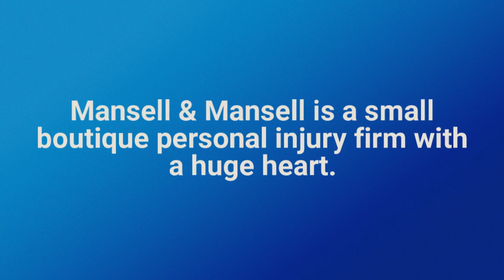Los Angeles Personal Injury Lawyer|Los Angeles Car Accident Lawyer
- Mansell & Mansell personal injury lawyers serving Los Angeles and also the surrounding communities. Los Angeles law office Mansell & Mansell may be bringing serious injury lawsuits continues to be fighting for consumers for over Twenty five years. Serious injury attorney Robert Mansell has proved that he is not scared for taking a matter to trial, whether fighting a big corporation or a recalcitrant insurance provider. If you or a loved one has suffered as a result of a personal injury, contact Mansell & Mansell personal injury law firm for help today.